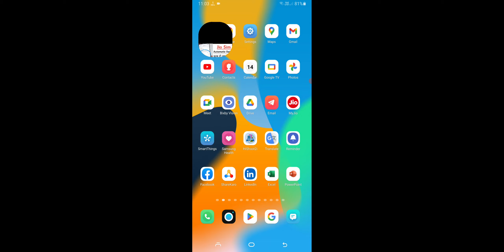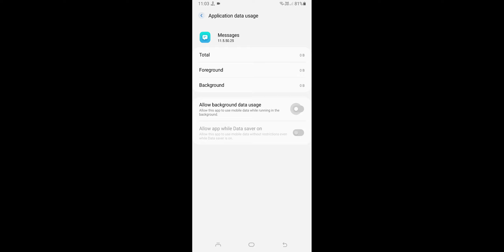Jio Sim Card Automatic Data Khatam Ho Jata Hai Problem Solve